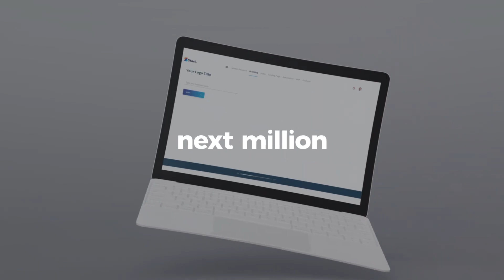BuzzFlick | Teaser Video | Start Inc.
Start Inc. is a company which helping startups and entrepreneur in growing their business and converting ideas into reality. Whether you want to perform market research or want to create any landing page they are here to help you out in it. Here is a teaser video made by BuzzFlick explaining their services.